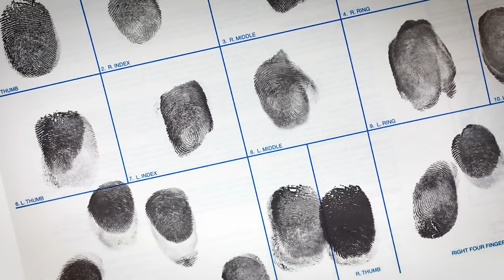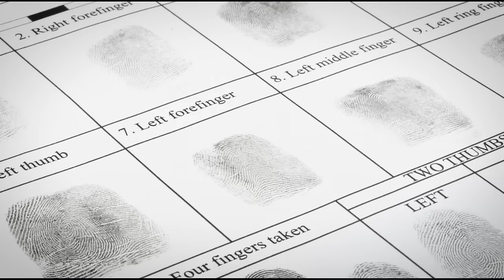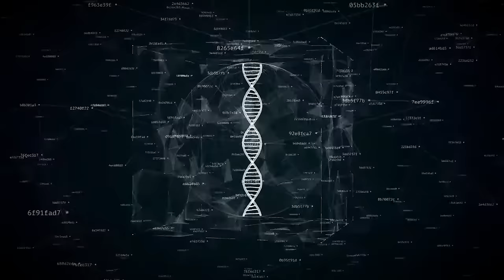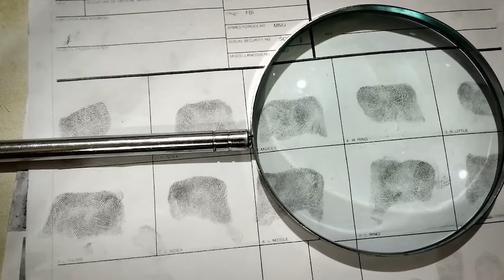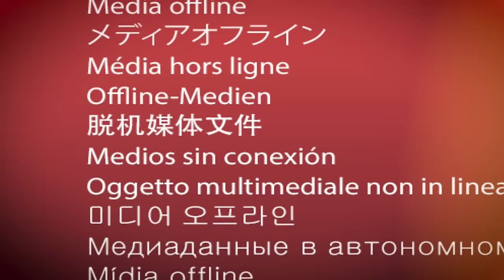7 Cold Case COMPILATION SOLVED In 2023 I Documentary I Cold Case Files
7 Cold Case COMPILATION SOLVED In 2023 I Documentary I Cold Case Files

7 Cold Case COMPILATION SOLVED In 2023 I Documentary I Cold Case Files